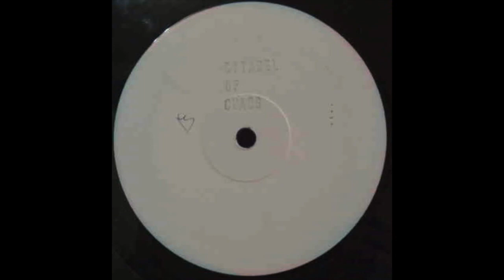State Of Euphoria Rising Mix 1